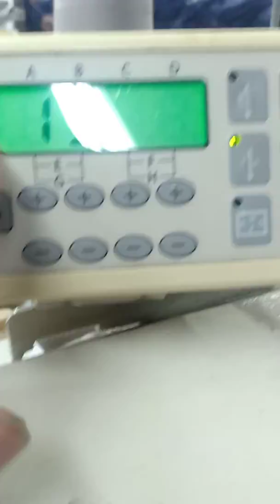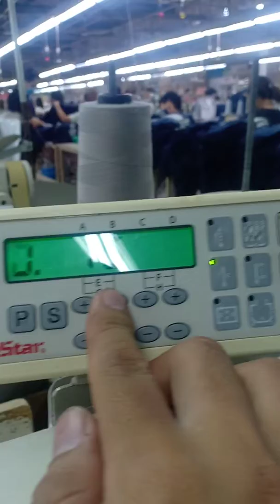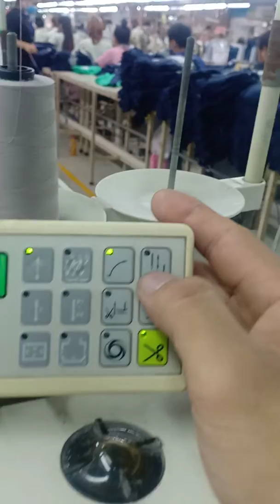Dành cho thợ may và những ai chưa biết bàn phím suntar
Bàn phím suntar dành cho người chưa biết